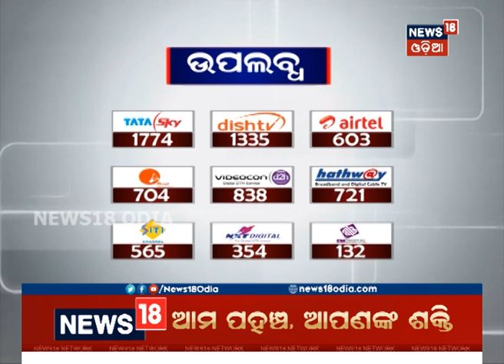Pipili GangRape: BJP Mahila Morcha activists scuffle with police while marching towards Naveen Niwas